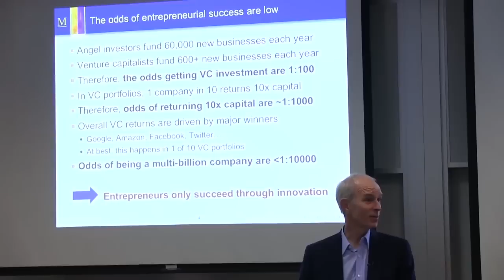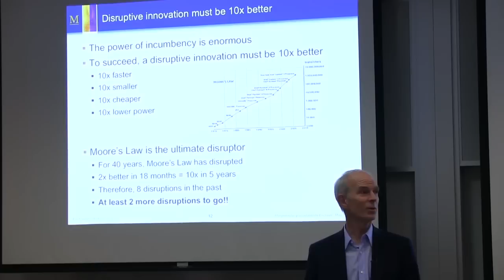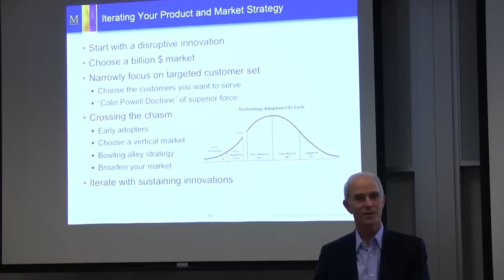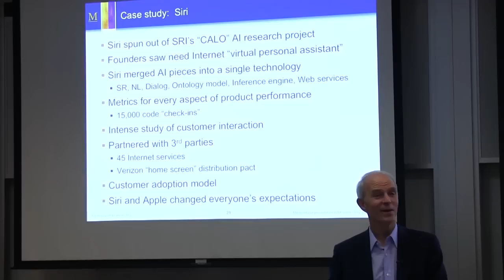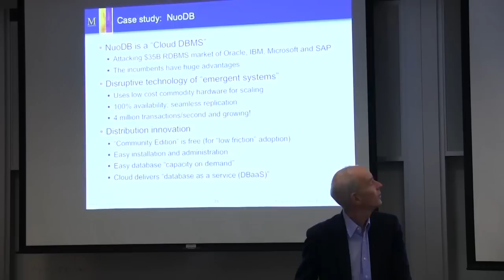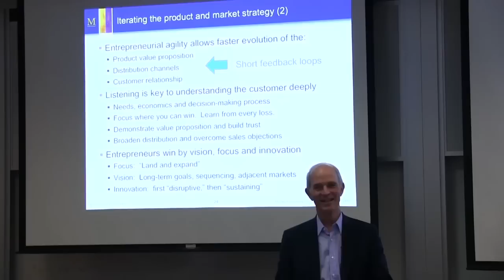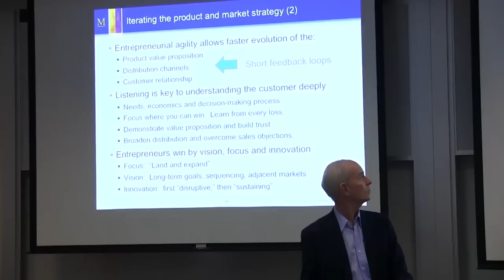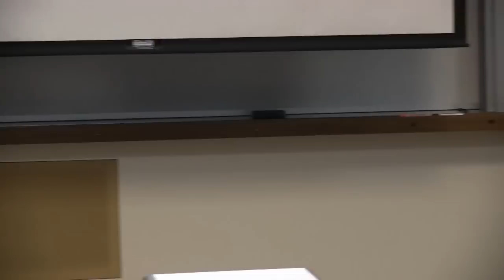Entrepreneurship Through the Lens of Venture Capital | Strategy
(January 30, 2013) Gary Morganthaler talks about iterating your product and market strategy.

Gary Morganthaler is a partner at Morganthaler Ventures where he focuses on information technology and artificial intelligence. He's a past director at Siri which was acquired by Apple and the director at Bluearc which was acquired by Hitachi. Gary started out his career as an entrepreneur and a self-taught programmer. He then cofounded and led Ilustrian information technologies an English corporations.